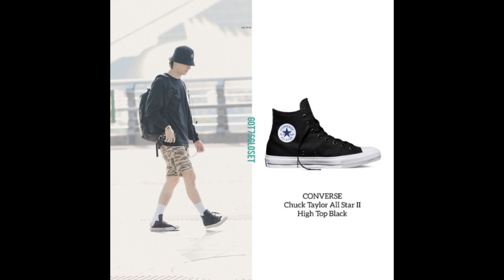7 cách phối quần áo với giày Converse cao cổ chất cả tuần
Converse là một thương hiệu giày thể thao quá quen mặt với các tín đồ thời trang trên toàn thế giới. Nhắc đến Converse, người ta không chỉ đơn giản liên tưởng tới một đôi giày, mà còn là một phong cách thời trang khỏe khoắn, cá tính và trẻ trung. Đặc biệt đôi Chuck cao cổ basic luôn được ưu ái khi nó xuất hiện ở hầu hết các set đồ street style hàng ngày cho đến cả những tuần lễ thời trang. Hãy cùng Shopee Blog tận hưởng một tuần đầy sắc màu với những cách phối đồ với giày Converse cổ cao “huyền thoại” này nhé!

Phối đồ với giày Converse cao cổ – áo pull dài tay – quần short + bucket hat
Đôi Converse Chuck Taylor All star high top back đã chẳng còn xa lạ gì với dân nghiện giày. Bản thân đôi giày với sắc đen tuyền và biểu tượng all star đã là một nét thời trang mang tên Converse. Học cách phối đồ như  (Got7) – Áp pull đen dài tay, quần short họa tiết cùng mũ bucket và balo màu đen. Set trang phục sẽ không bị quá ảm đạm khi bạn chỉ cần đi thêm một đôi tất trắng cao cổ. Công thức phối đồ này có thể vừa đi học, đi chơi, xuống phố hay đi du lịch.

Phối đồ với giày Converse cao cổ

Street style với giày Converse cao cổ – áo pull dài tay + baggy jean +bucket hat
Cũng là áo pull dài tay nhưng đây sẽ là cuộc chơi với các màu sắc nổi bật. Áo pull với sắc xanh cốm cực kén người, giày Converse cao cổ màu đỏ và mũ bucket màu trắng. Bạn đã đủ nổi bật và “chất” để xuống phố làm vài pose ảnh OOTD rồi đó.

Denim on denim cùng giày Converse cao cổ
Chẳng cần nói nhiều đến đẳng cấp thời trang của Suga BTS. Denim on Denim cùng giày converse cao cổ sẽ giúp hình ảnh của bạn ngầu và manly hơn bao giờ hết.

Phối đồ với giày Converse cao cổ phối kiểu freestyle
Quần jogger viền, áo thun trắng, một chiếc denim jacket và một đôi giày Converse cổ cao cho một ngày mới thức giấc mà chưa nghĩ ra mình sẽ mặc gì hôm nay. Một cách phối phóng khoáng nhưng đậm chất đường phố của những chàng trai New York.

Chàng trai mùa hè với giày Converse cao cổ – áo thun + quần short kaki
Biểu tượng của một chàng trai mùa hè chính là áo thun và quần short. Xong rồi đó, xỏ đôi Converse cao cổ vào là đã có ngay outfit xuống phố rồi. Với outfit này, một đôi Converse tối màu sẽ là lựa chọn hoàn hào cho chàng nhé.

Phối đồ với giày Converse cao cổ – layering
Cho những ngày Hà Nội trở gió với công thức phối đồ nhẵn mặt với mọi chàng trai. Áo khoác jean khoác ngoài áo pull, mặc cùng quần jean và giày Converse cao cổ.

Phối giày Converse cao cổ cùng suit
Thời đại này rồi còn ai nói suit không thể mặc cùng giày thể thao, hay giày thể thao không thể xuất hiện nơi công sở nào.